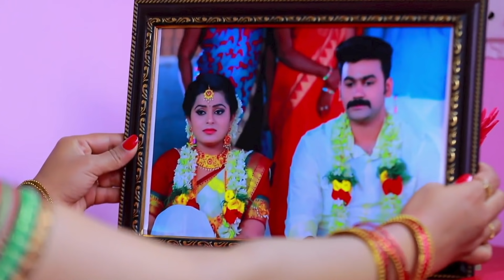Chandralekha Weekly Recap | 1.11.2021 to 6.11.2021 | Kathaikelu Kathaikelu | Saregama TV Shows Tamil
Presenting 'Kathaikelu Kathaikelu' new show on the serial explanation and responding audience comments. In this video, anchor explains on Chandralekha Weekly Recap.

Cast: Shwetha Bandekar, Nagashree GS, Jai Dhanush, Arun, Shyam, Sunitha, Keerthi, Sabana, Chanthini, Logesh, Navindhar, Rajesh, Meenakumari, Maanas, Athina, Sunil Kumar, Rishi, Sakshi Siva, Niharika, Sandhya Jagarlamudi.

Crew:
Director: A.P. Rajendran
Cameraman: Udayshankar
Senior V.P: B.R. Vijayalakshmi
Creative Head: Prince
Story: Saregama
Screenplay: Rajarshi.N. Roy
Dialogues: Prasanna
Editor: Prakasam
Creative Director: D. Manoharan